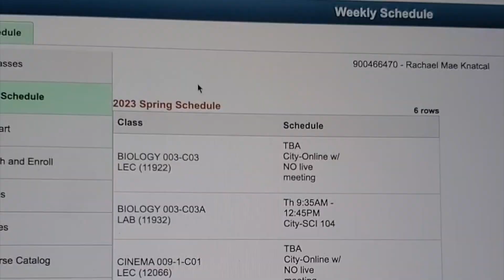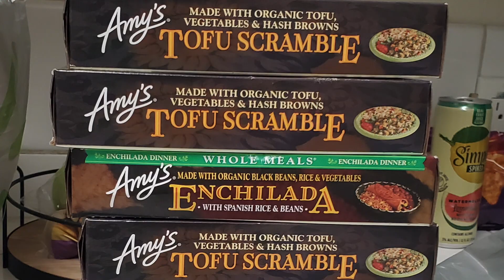A FEW DAYS IN MY LIFE // Week Before School Starts, What I Do to Prepare and Get My Life Together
Just a few days in my life the week before school starts for the spring semester! I wanted to make sure I had everything set up and ready so that I felt prepared once classes start!

TikTok and Instagram: RachaelKnatcal